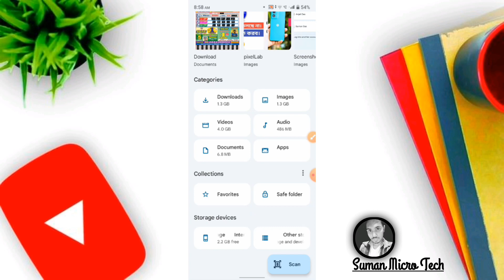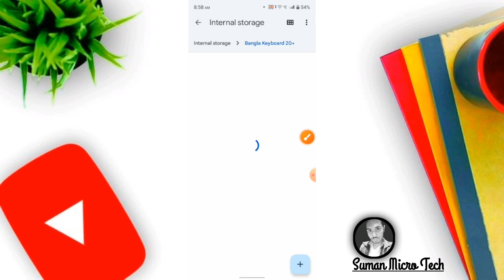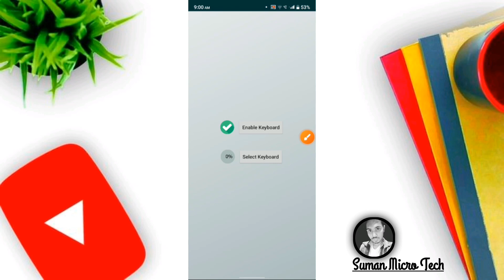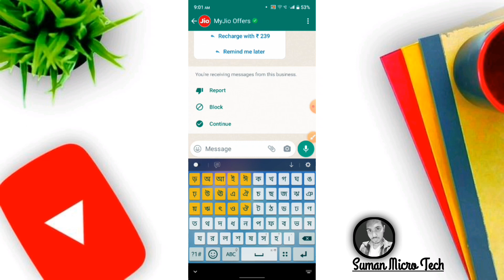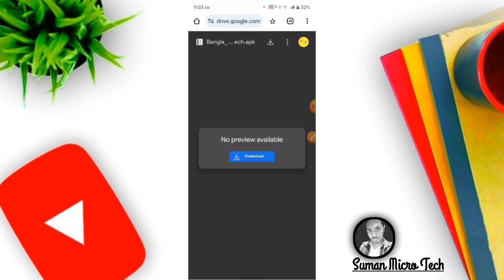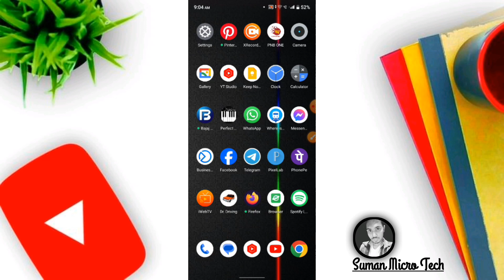Bangla keyboard 2024 | Bangla keyboard kivabe Set korbo | Bangla keyboard Apps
Bangla keyboard 2019 | Bangla keyboard kivabe Set korbo | Bangla keyboard Apps

bangla keyboard 2019

Bangla keyboard kivabe set korbo

bangla keyboard apps

bangla keyboard dowbload

bangla keyboard kivabe korbo

bangla keyboard 2020

bangla keyboard 2021

bangla keyboard 2022

bangla keyboard 2023

bangla keyboard 2024

how to set bangla keyboard

kivabe bangla keyboard set korbo

kivabe bangla keyboard download